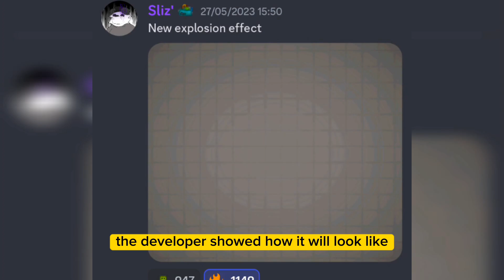RELEASE DATE OF THE 16.0 UPDATE in Melon Playground